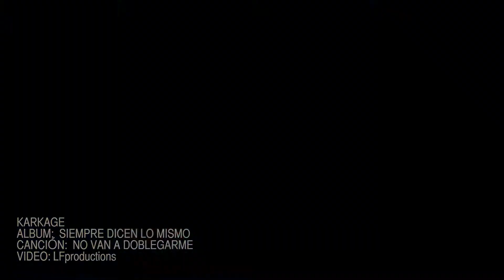KARKAGE - NO VAN A DOBLEGARME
NUEVO VIDEO DE LA BANDA KARKAGE ORIGINARIA DE LA PAZ B.C.S
CANCION : NO VAN A DOBLEGARME
 ALBUM: SIEMPRE DICEN LO MISMO.